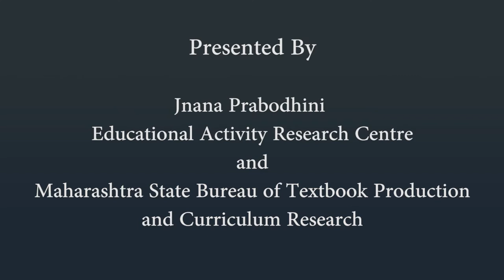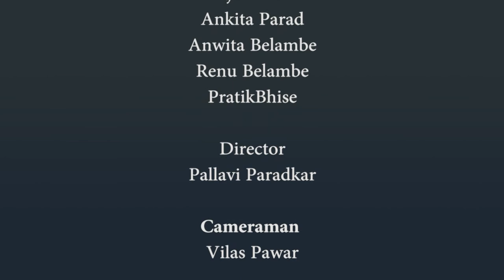Conversation | 4 th | ISL (Indian Sign Language)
Conversation, 4th, ISL Marathi language learning content, Class 4, Jnana Prabodhini, Maharashtra Board,gyanqr​​,